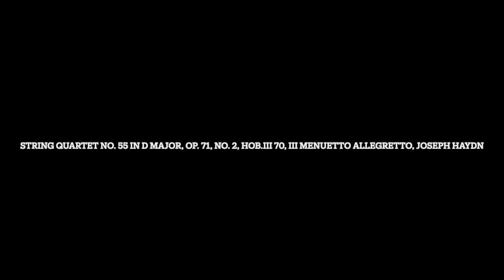Remastered: String Quartet No. 55 in D Major, Op. 71, No. 2, Hob.III 70, III Menuetto Allegretto, Jo